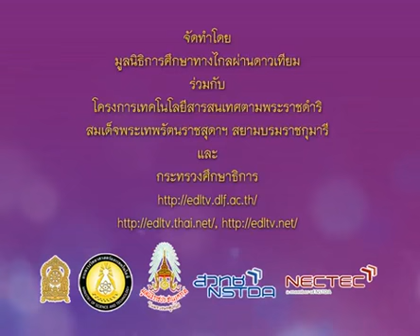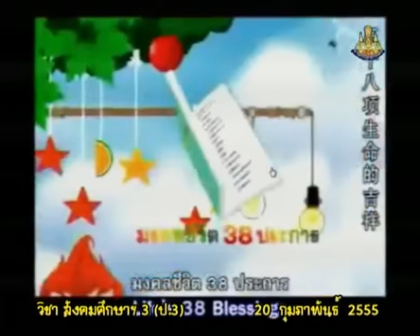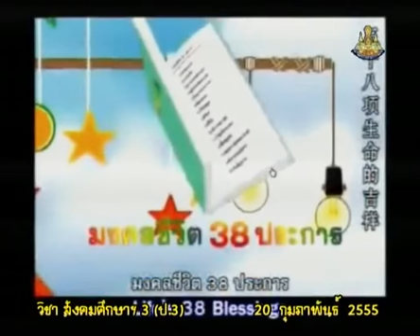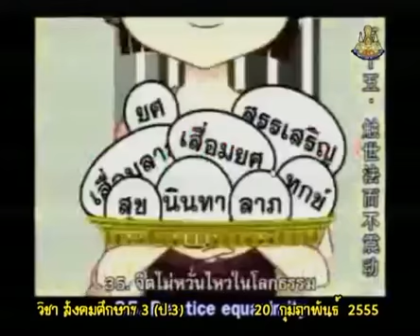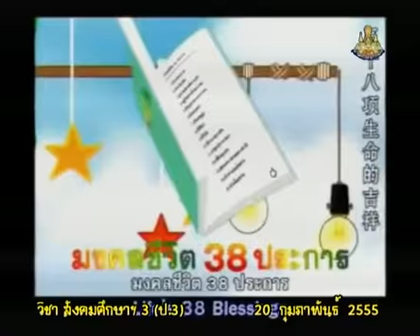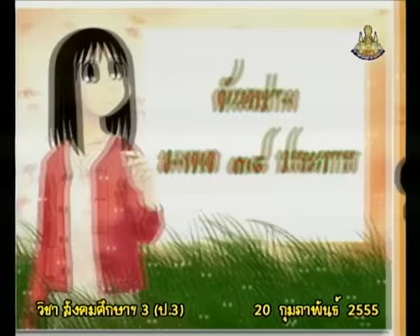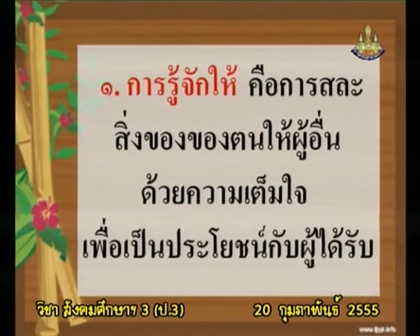124+socp3+dltv54p+550220+B+เพลงมงคลชีวิต38ประการ-ตัวอย่างมงคลชีวิต15 รู้จักการให้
7.หลักธรรม
7.5 มงคล 38(1)  คาบที่  1/1
124+socp3+dltv54p+550220+B+เพลงมงคลชีวิต38ประการ-ตัวอย่างมงคลชีวิต15 รู้จักการให้

สไลด์ มงคล 38 (1 หน้า)
สไลด์ มงคล 38 (4 หน้า)

7.หลักธรรม
7.1 โอวาท 3(1)
7.2 เบญจศีล เบญจธรรม(1)
7.3 สติ-สัมปชัญญะ(1)
7.4 พระไตรปิฎกและเรื่องน่ารู้จากพระไตรปิฎก(1)
7.5 มงคล 38(1)
7.6 การสวดมนต์ไหว้พระและแผ่เมตตา(1)
7.7 พุทธศาสนสุภาษิต(1)